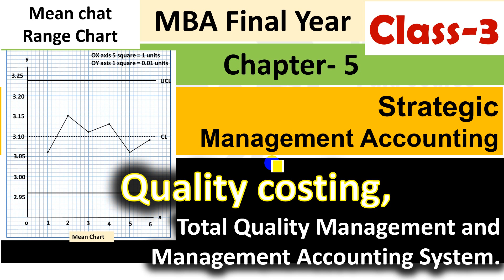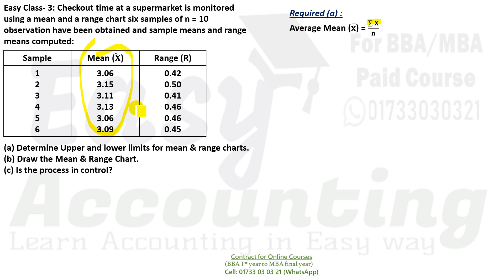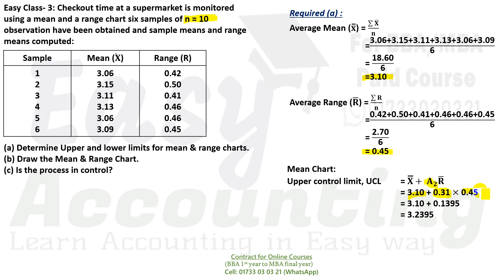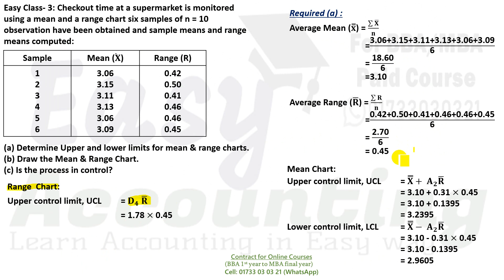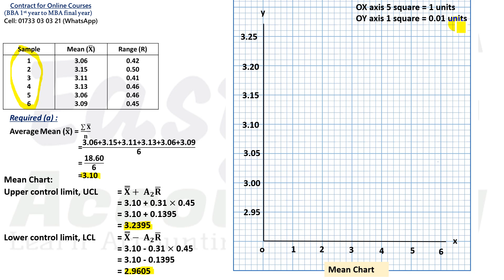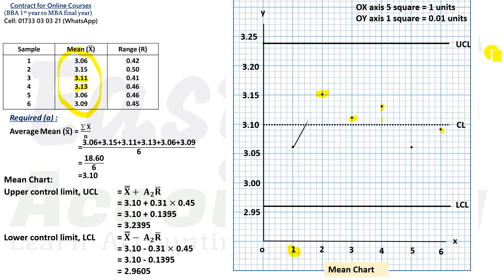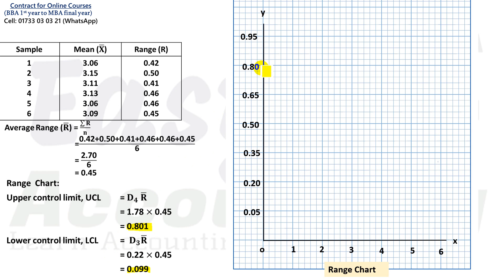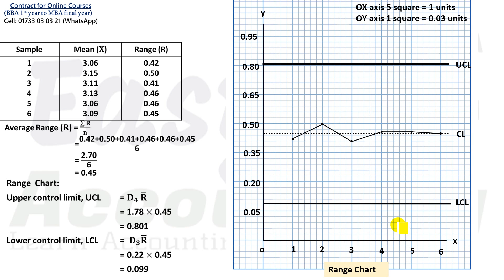Strategic Management Accounting IChapter-5 I Quality Costing I MBA Final I Mean & Range Chart I